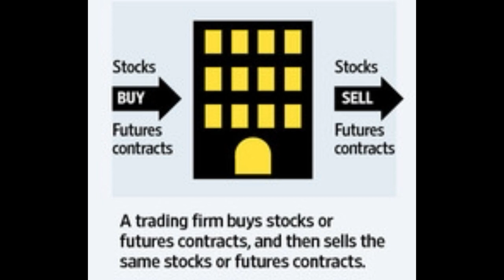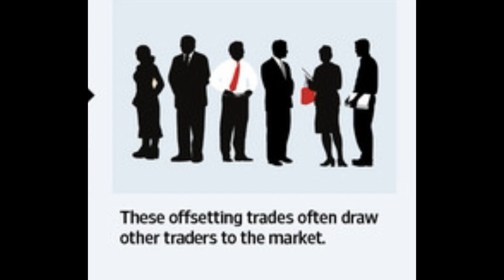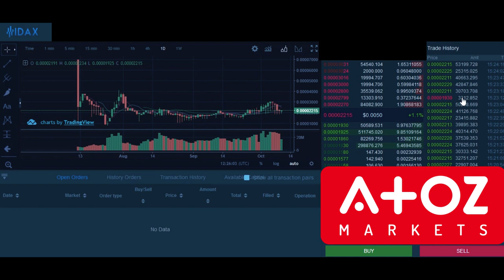What is washtrading? IDAX fake volume exposed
Crypto enthusiast and mentor Yagub Rahimov talks about Wash Trading and why it is damaging the crypto world.